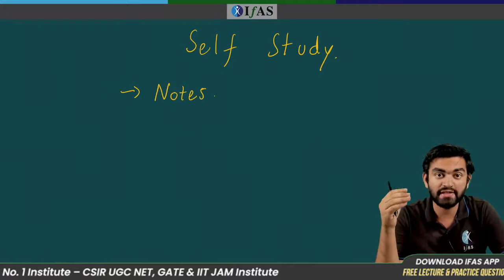How To Prepare for DU MSc Physics Entrance Exam By Self Study?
Want to know how to prepare for DU MSc Physics entrance exam by self-study? First of all, look at the previous year's question paper to get an idea about the exam pattern. Now, try to solve all the previous year's question papers to test your knowledge.
After looking at the papers you will be able to know where you stand. If your confidence is not high, please emphasize concepts by reading important topics.

IFAS App Features: 👇
Stay Updated Via Other Social Media Platforms:
how to prepare for du msc physics entrance exam,
how to crack du pg entrance exam,
how to prepare for du msc entrance exam,
preparation strategy for du entrance exams,
how to prepare for msc physics entrance exams,
how to prepare for bhu msc physics entrance exam,
how to prepare for jnu msc physics entrance exam,